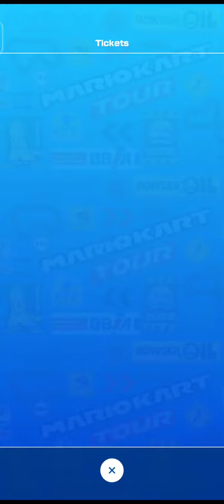Mario Kart Tour - Inventory Showcase (Bowser Tour 2, 2023)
I have seen @TaraTheSuperGamerGirl and sometimes Eva make a video showing their inventory collection so here's what I have so far.

Also I am seeking help from @thek-fett4835 because he usually helps me a lot with whatever I have with me for rank mode and his strategy ideas he shares with me works well a lot of the times.

@fionlim7696 told me she's in 1st place yesterday but I have yet to wait for her to send me the screenshot if she is going to unlock Gold Dry Bowser. I know for sure @TaraTheSuperGamerGirl showed me her scores and she is definitely gonna unlock Gold Dry Bowser for sure!! I don't know what place @YusufAbdullah2025 is in but I do hope he could possibly get Gold Dry Bowser if he manages to score higher for the 2nd week in Bowser Tour 2, 2023